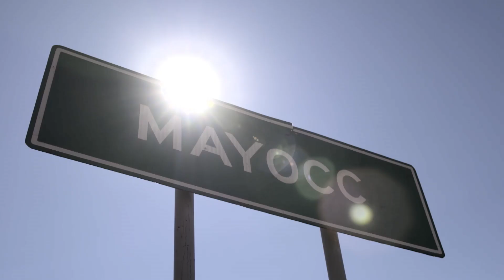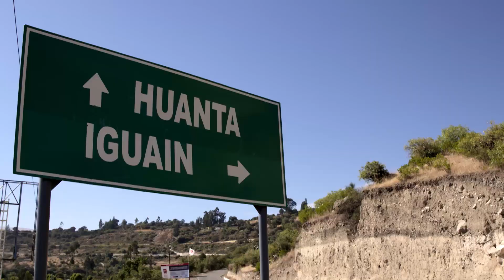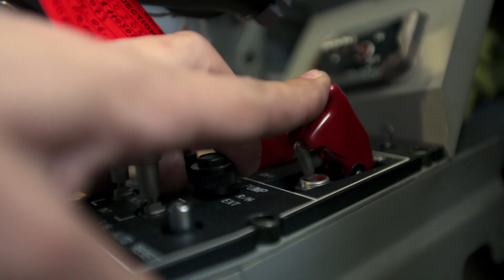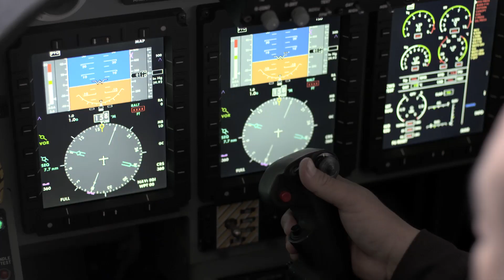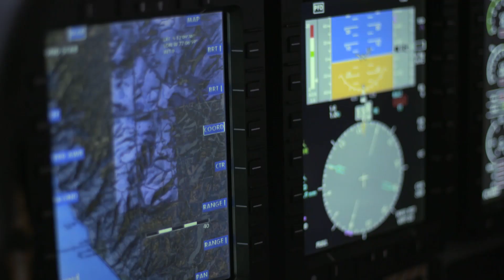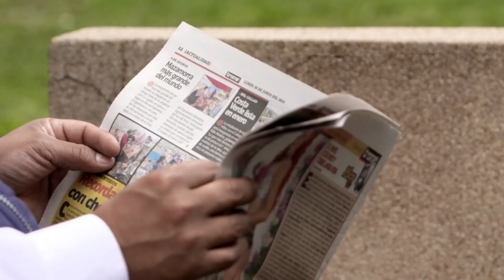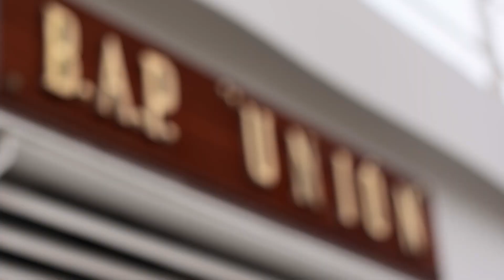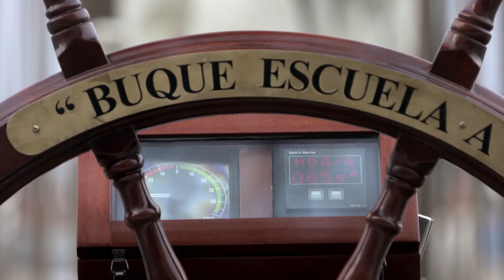Documental NatGEO: Ingenierías Ingreibles Perú